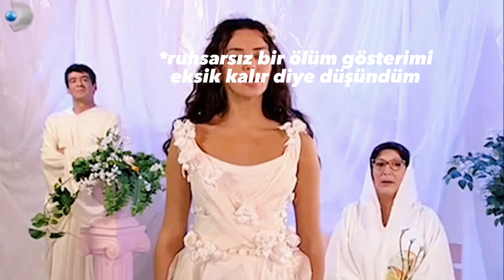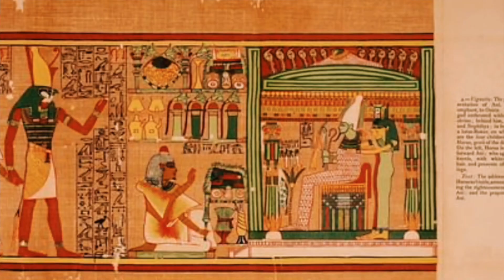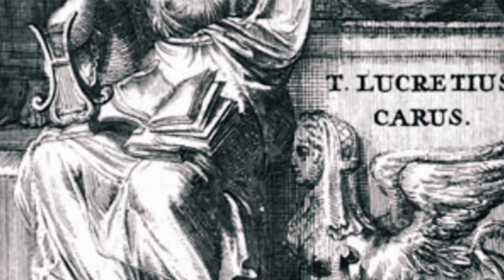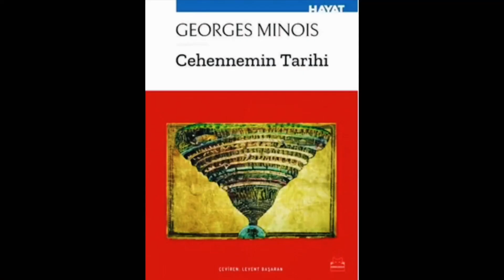Cehennemin Toplumsal Tarihi | Ceza, Kontrol, Düzen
Merhabalar, ben ecem. Bu hafta Georges Minois-Cehennemin Tarihi (Çev. Levent Başaran) kitabından hareketle semavi dinlerden önceki cehennem tasvirini ele alacağız.

İnsanlık açısından doğumdan önce var olup olmadığımız fikri, "öldükten sonra ne olacak?" sorusundan daha az ilgi görür. Bu soru gayet anlamlıdır, nereden geldiysek geldik! Nasılsa şimdi buradayız. Dün dündü, bugün ise yaşanmakta. Peki ya yarın, yarın ne olacak? İşte tüm bu düşünceler antik dönemlerde de bir soruşturma alanıydı. Dünya üzerindeki hayatımıza baktığımızda iyilik yapanlarla, kötülük yapanlar aynı mekanı paylaşıyoruz. Öyleyse herkese hak ettiğini verecek olan mekan nerede? İşte tam da bu soru etrafında cennet ve cehenneme ulaşıyoruz. Fakat cehennem tasviri en dikkat çekici olanı. Ateşlerle çevrelenmiş bugünün anlatısı, geçmişte başka yerlere çıkıyor. Hatta kimin cehenneme gideceği de toplumdan topluma farklılık kazanıyor. Tam bir sosyolojik inceleme alanı demiştim ilk okuduğumda. Gelin hep birlikte bakalım. Sevgilerimle.